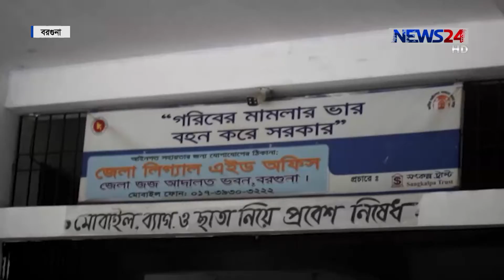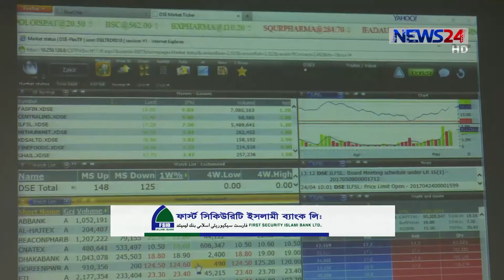NEWS24 দিনের সংবাদ at 3pm News on 23rd July, 2019 on News24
3pm News on 230719 on NEWS24.

On Aired on NEWS24 on 23rd July 2019

COPYRIGHT DISCLAMIER:
News24 Official Address:
NEWS24
371/A
Bashundhara Road
Block – D
Bashundhara Residential Area
Dhaka - 1229